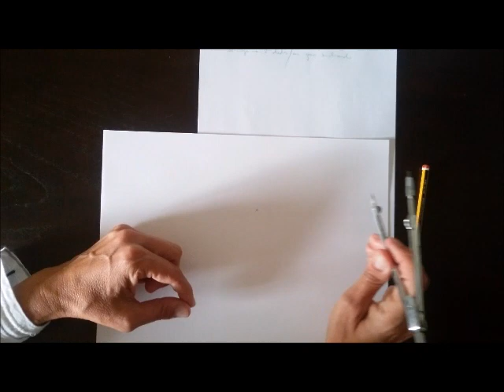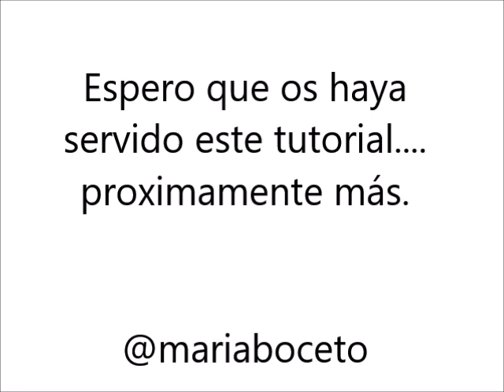Tutorial manejo del compás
Explicación básico del manejo del compás